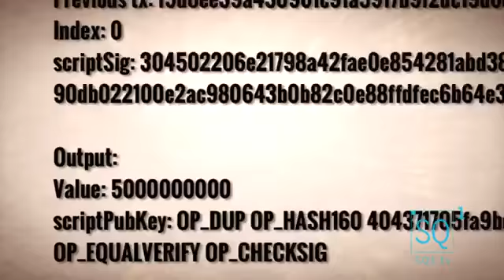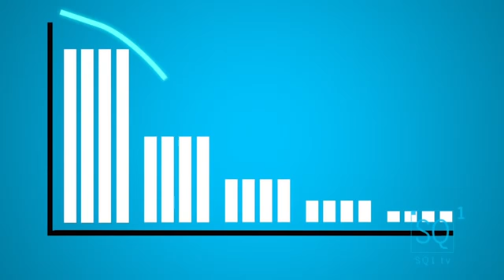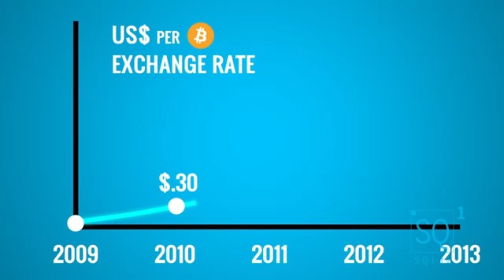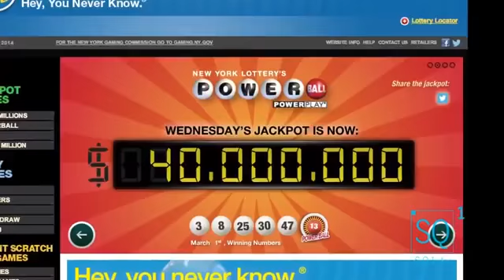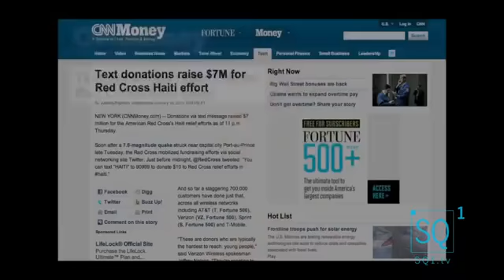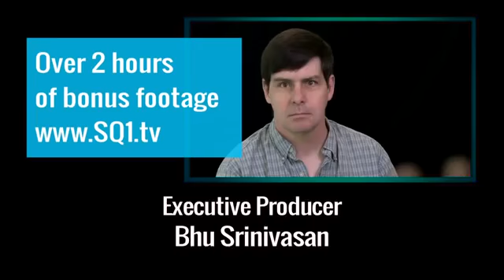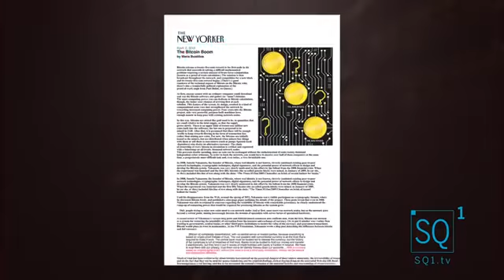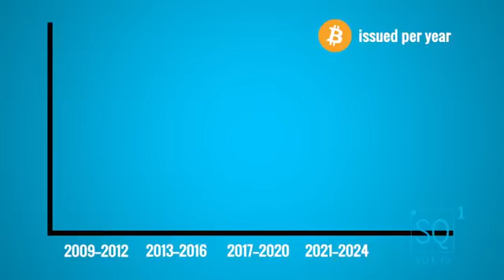Elm Tree Investment Advisors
Great documentary on bitcoin